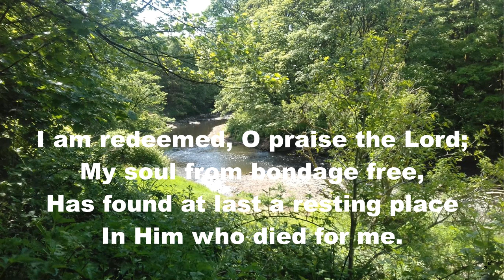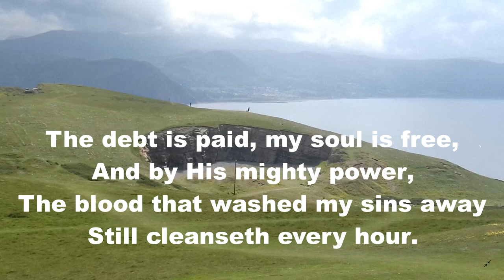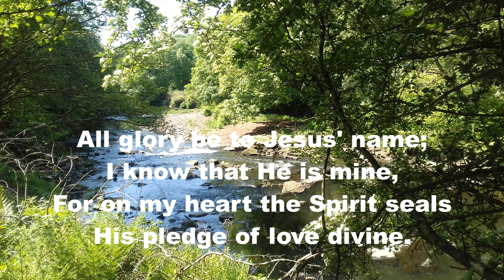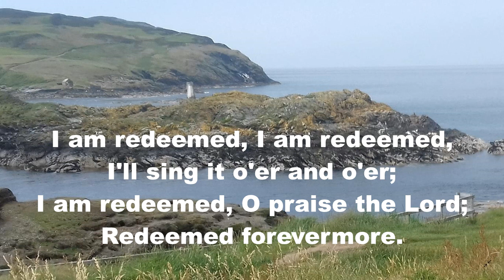RH649 I am redeemed, O praise the Lord